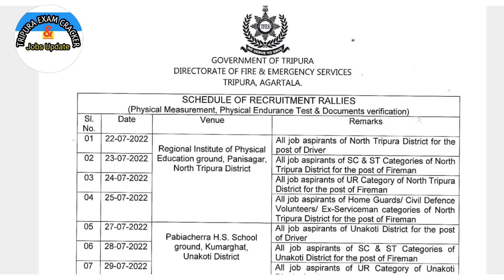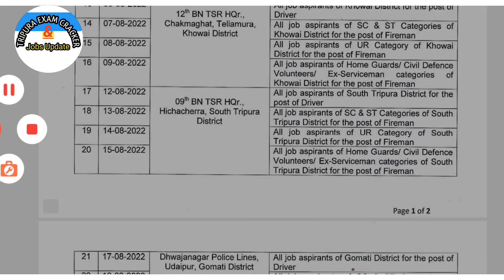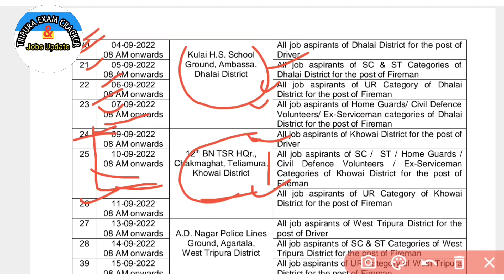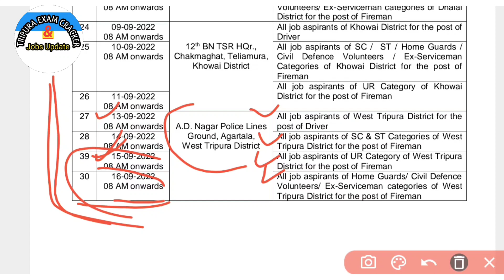ত্রিপুরা ফায়ার সার্ভিস Rally কবে কোন জায়গায় হবে এবং যে জায়গায় বাতিল সেই জায়গায় কবে হবে💥